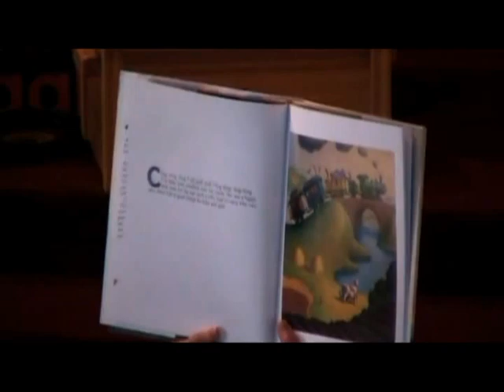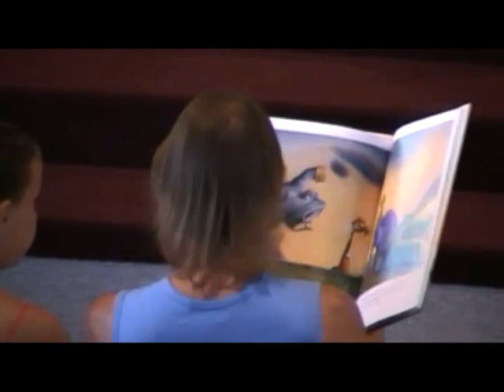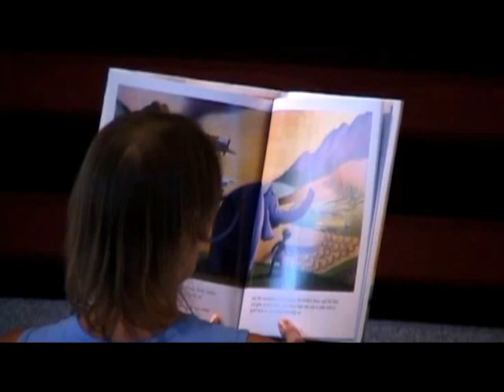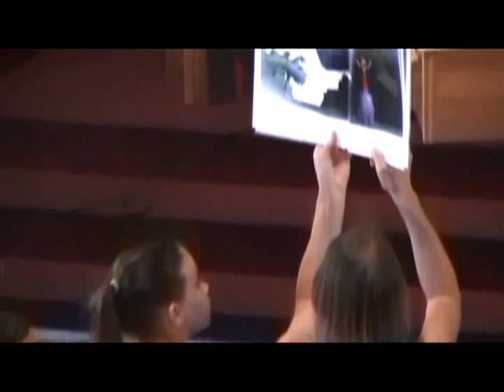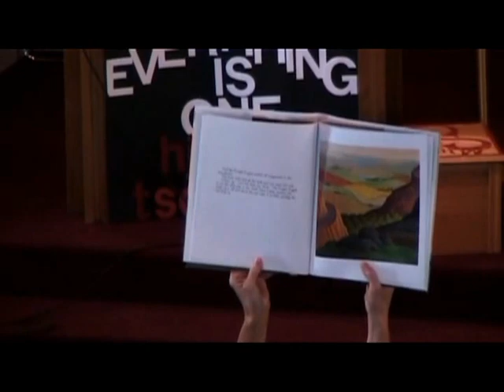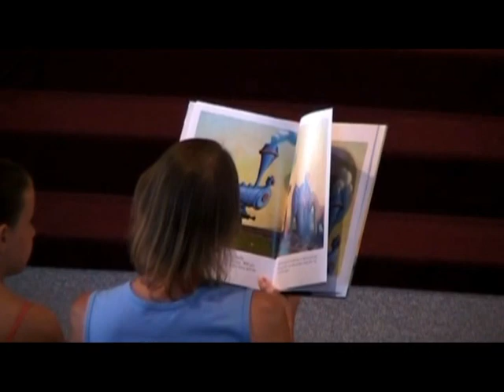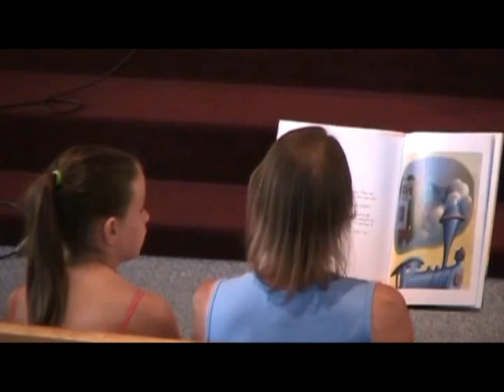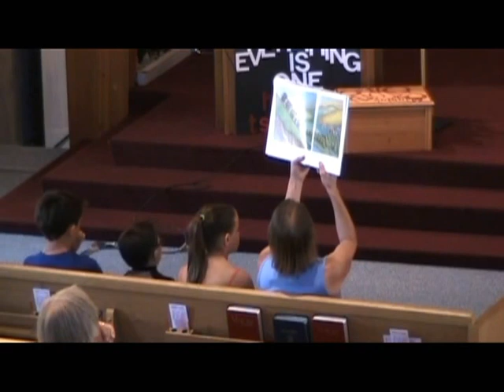Alberni Valley United Church Service Aug 14, 2016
Lay leader is Coreen Humphries